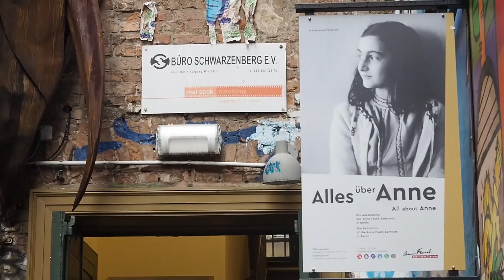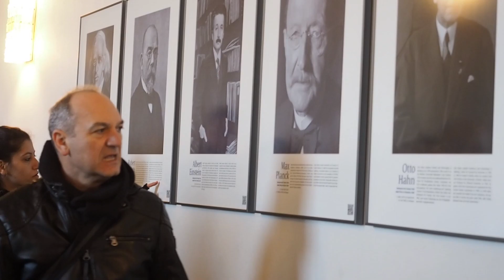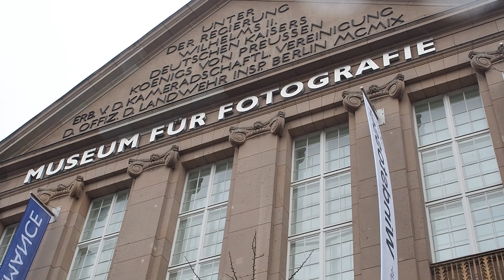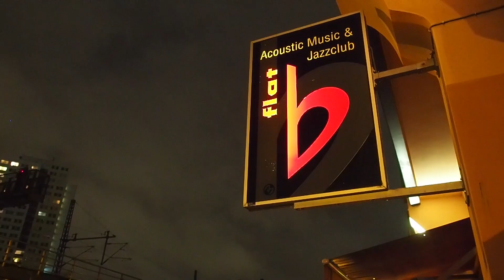Ο τομέας Τεχνών & Παιδαγωγικών του ΙΕΚ ΔΕΛΤΑ επισκέπτεται το Βερολίνο!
✈️ 🇩🇪 Πήρες ήδη μία γεύση από την εκδρομή του Τομέα Τεχνών και Παιδαγωγικών στο Βερολίνο αλλά ετοιμάσαμε και αυτό το βίντεο 📹 για να σε φέρουμε λίιιιγο πιο "κοντά" στις μοναδικές στιγμές που έζησαν σπουδαστές και καθηγητές σε αυτό το ταξίδι. 💛